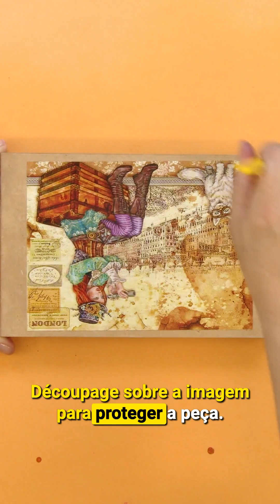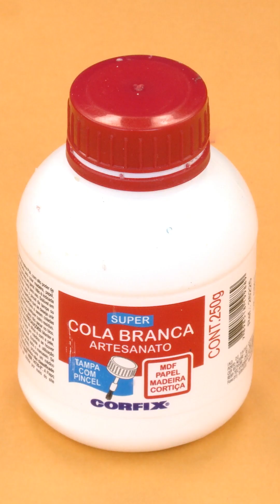Caixa Steampunk - Márcia Campos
Passo a passo de como fazer uma Caixa Steampunk com Márcia Campos!